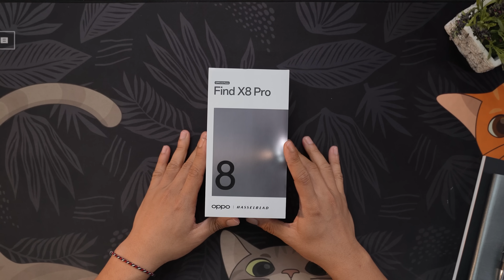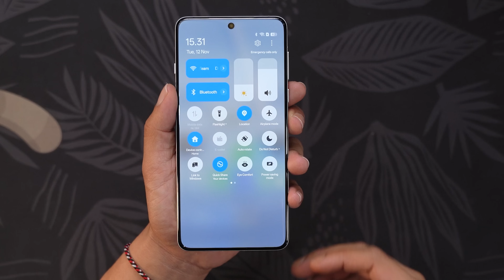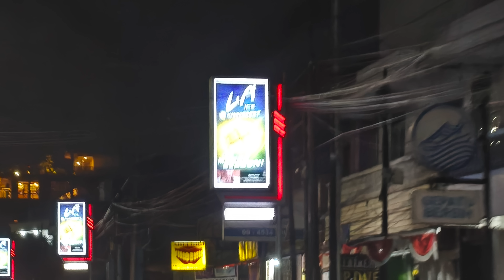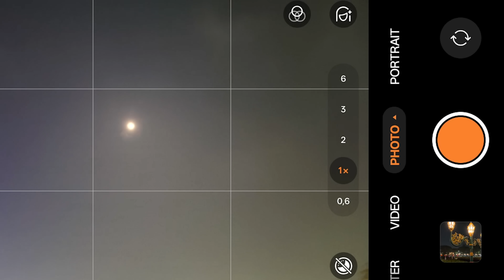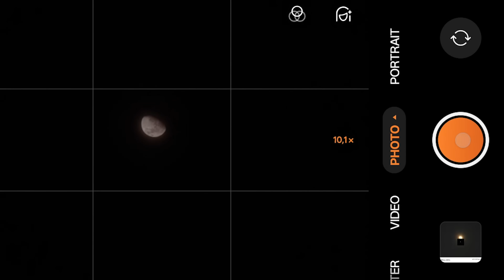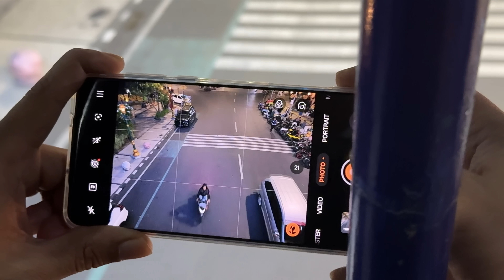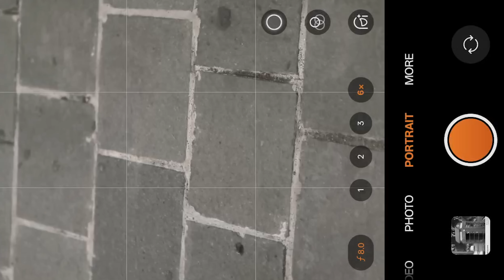KAMERANYA GILA 🔥 Unboxing & Test Kamera OPPO FIND X8 Pro Resmi Indonesia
Untuk sementara ini, Sejauh ini, Hape Flagship Android terbaik dari sisi Kamera,
Masih OPPO FIND X8 Pro sih. Yang resmi masuk Indo ya..
Kameranya gokil abis, simak aja video lengkapnya !

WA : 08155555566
REKOMENDASI LAPTOP Terbaik Update 2024

00:00 intro
00:26 unboxing
02:46 foto objek bergerak
04:46 lensa tele lowlight
06:04 tes video comparasi
07:09 foto lowlight setiap lensa
07:36 video stabilization
08:47 foto burst & video auto focus
09:45 potrait lowlight
10:37 sampel filter lowlight
11:36 penutup